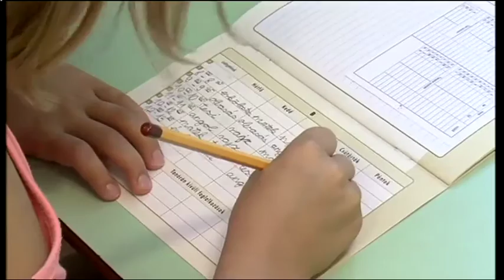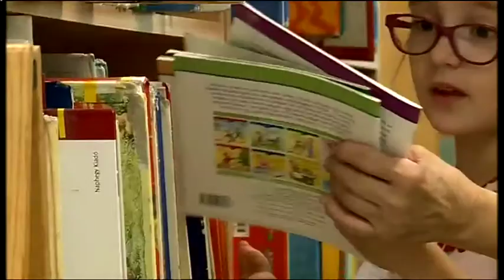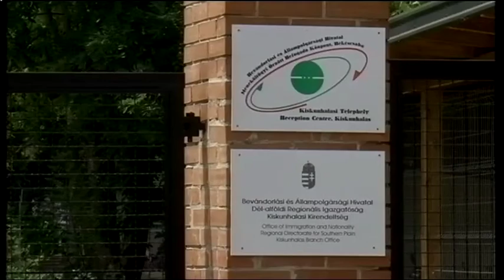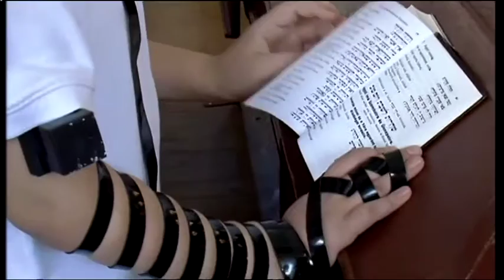Halas Tv - Híradó - 2016.09.01. (csütörtök) - Kiskunhalas